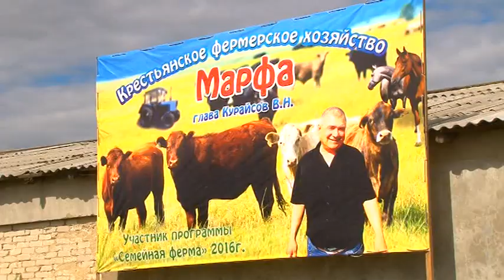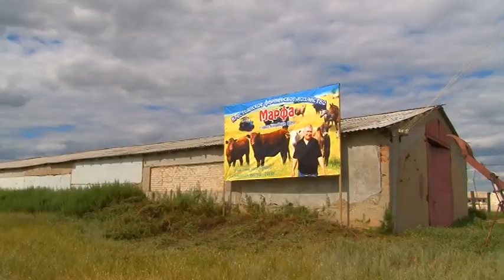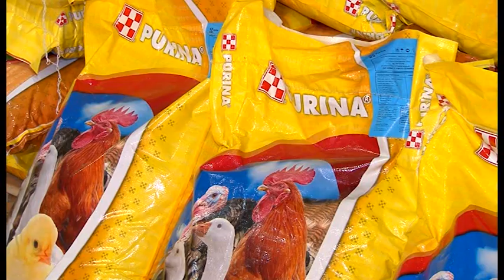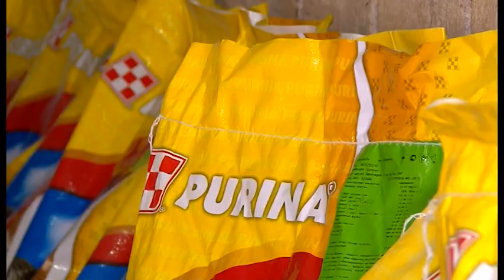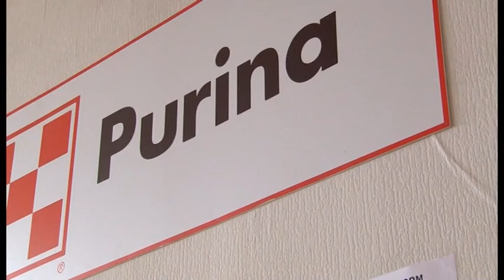"Сельская жизнь" от 16 июля 2016 года.